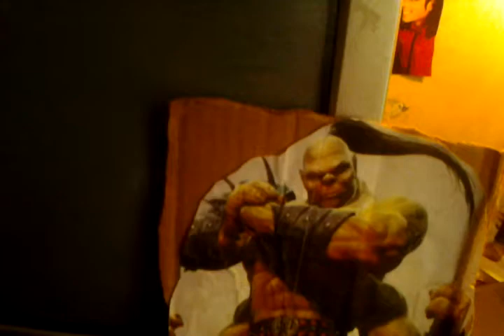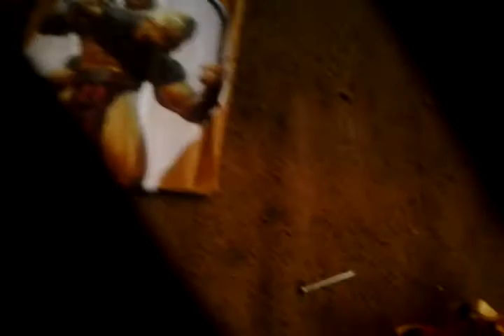Toys ballz Ep 13 Nightmare.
Goku having a bad dream how he react to it.